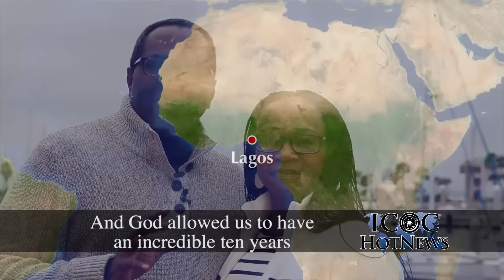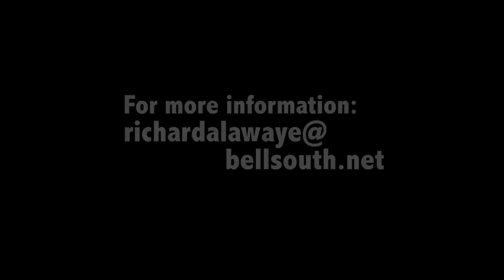Corpus Christi Mission Planting | International Church of Christ